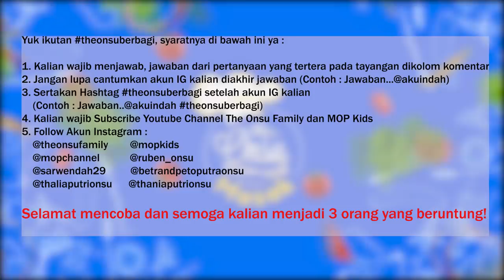The Onsu Masak - Sarwendah Masak Tuna Jerit yang bikin satu rumah LANGSUNG MENJERIT?!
Hallo The Onsu..
Menu makan hari ini apa? Hari ini The Onsu Family mau kasih bocoran menu rahasia Bunda Sarwendah yang bisa bikin semua orang MENJERIT.. Ya, ini dia TUNA JERIT. Rasa Tuna yang khas dengan dipadukan bumbu racikan Bunda yang special bikin semua pasti gak bisa buat nolaknya.. Mau intip gak sih gimana resep dan cara masaknya?
Langsung aja yuk kita tonton tayangannya sampai habis dan jangan skip iklannya yaa ❤️

Contacts RUBEN ONSU:
Line : @bensupdate_

Contacts SARWENDAH:
Line : @WensUpdate